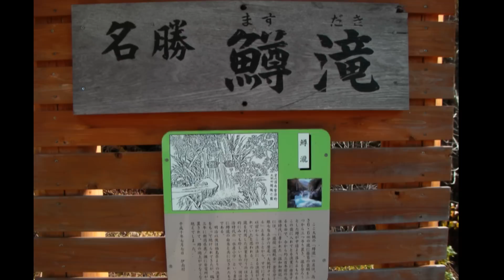【核心部：滝落ち】福島県桧枝岐川（伊奈川） 鱒滝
福島県桧枝岐川（伊南川）のミドル区間とローアー区間を区切る鱒滝。高さは6.6M。そこそこの高さだが、意外に素直。下流に向かって右側に流れが集まっているので、失敗すると右岸に張り付くので十分注意。スピードを付けて最後の人漕ぎで左岸方向に向かってブーフするのが吉。詳しくはこちらのブログを。